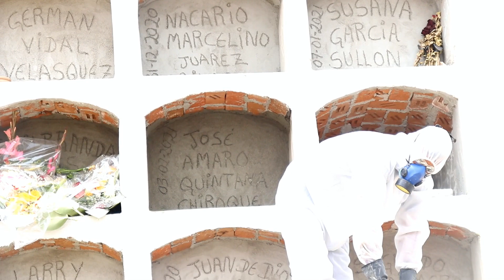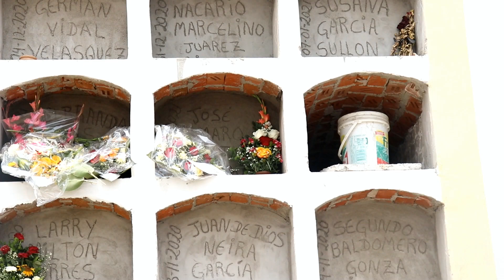SEPELIO MIRTHA 2